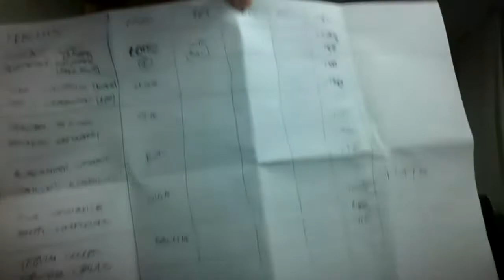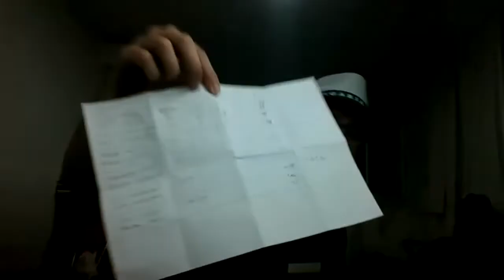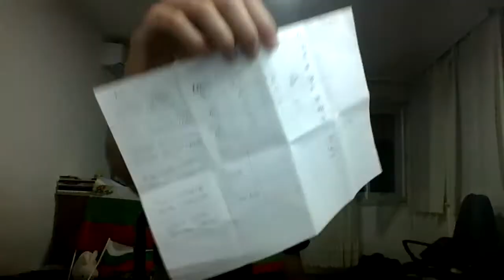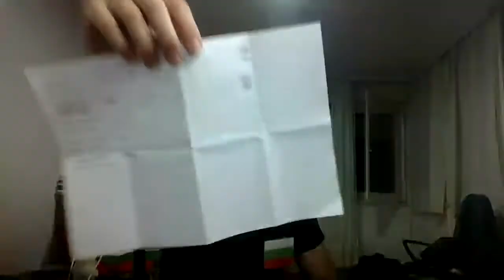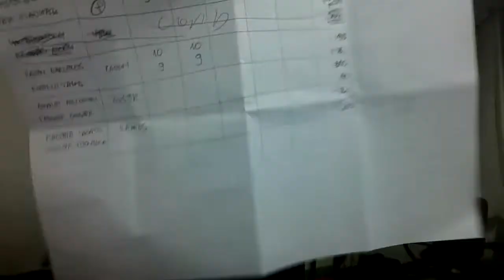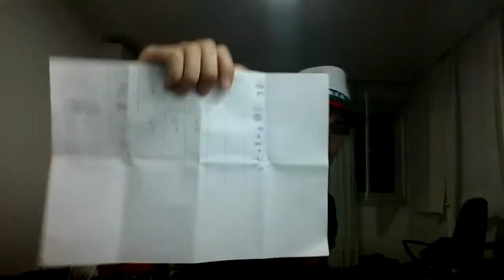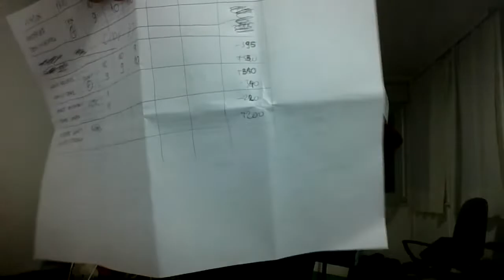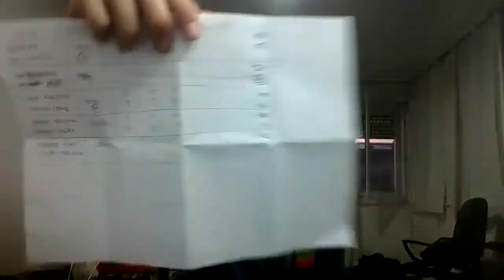UFC Fight Night "Santos Vs Teixeira" - My Live Commentary